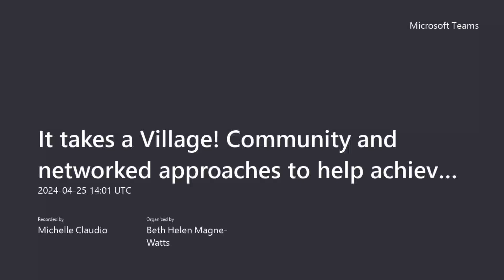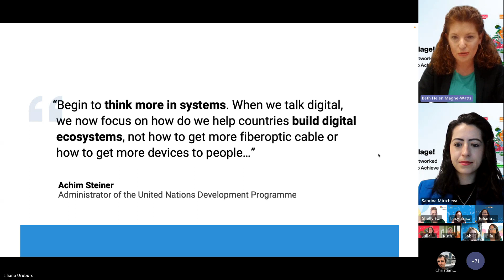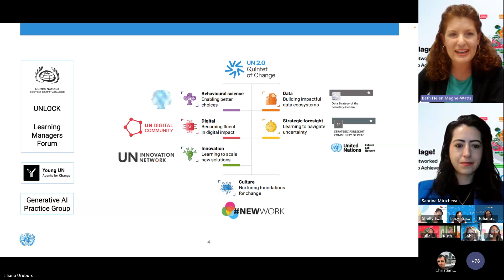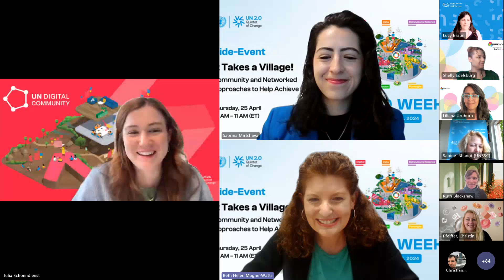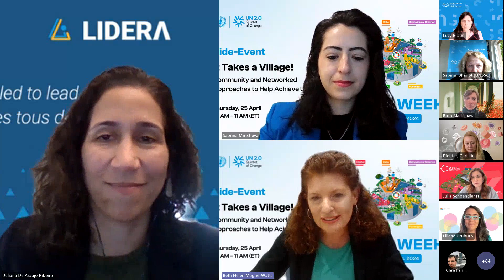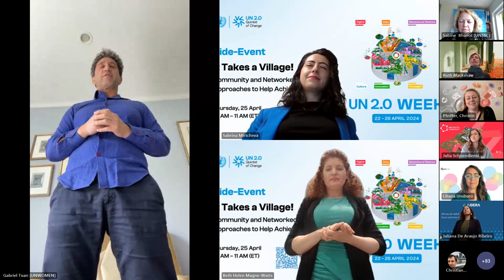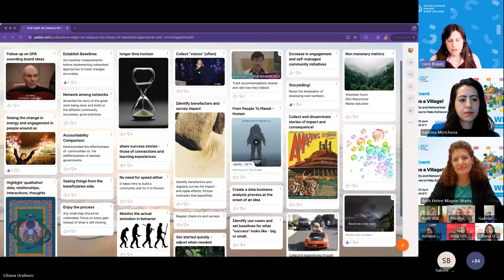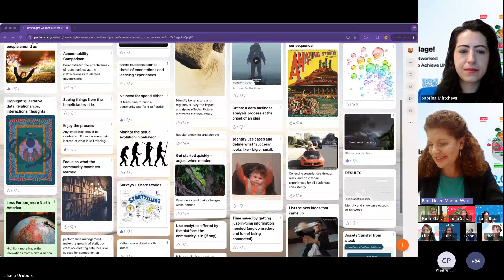Community Side-Event: It Takes a Village!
To mobilize a coalition of change agents and spread the word to all corners of the UN, UN 2.0 needs people power! Join the UN Innovation Network, the UN System Staff College UNLOCK network, the UN NewWork network, UN Women, community leads for the Quintet of Change, and others to learn how the UN is mobilizing their communities of change agents to advance transformation and organizational culture towards the “UN We Want”!